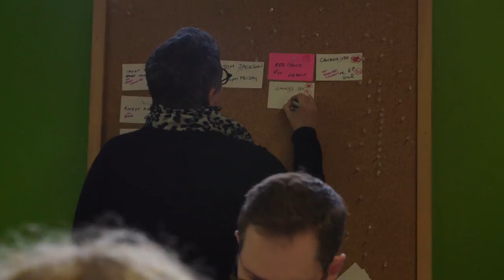The unenviable task of picking sketches | The Making of 22 Minutes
Which sketches will be made and which will be shredded? 22’s producers discuss.